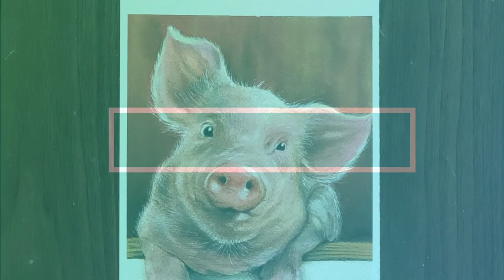Cute Pig Drawing with Oil Pastel / Facing the camera for the 1st time/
Hello there! This is Bhushita. Welcome back to Art Diarium. Today I drew a cute pig with Oil Pastel Step by step for beginners. I slowed down several parts of this pig drawing video. So please watch attentively!

Hope you liked this pig drawing video! I hope it will help you! If you have any queries then you can ask in the comment section.

, so you don't miss out on my future videos.

Pastel paper
2nd option for pencils